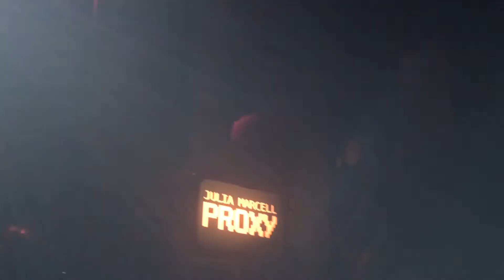Julia Marcell - Tarantino [ending] (Live at Teatr Syrena, Warszawa, 17.04.2016)